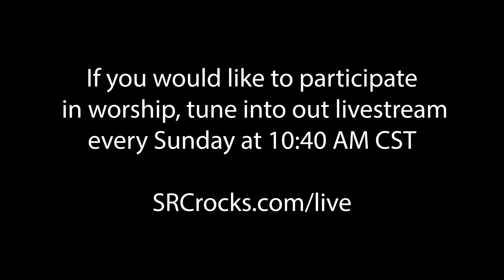“The Pressure is on, Rejoice!” | Solid Rock Church | 03-10-2024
"Join us for a transformative sermon titled 'The Pressure is on, Rejoice!' delivered by Jon Price from reflectionsofgrace.org. In this powerful message, Jon unpacks the significance of God's mercy and grace amidst life's pressures. Drawing from a wealth of biblical references, Jon reminds us of the boundless love and compassion God extends to us, even in the midst of challenging circumstances. Discover how embracing God's grace can empower you to rejoice, regardless of the pressures you face. Don't miss this opportunity to deepen your understanding of God's mercy and find renewed joy in His presence. Tune in now for an uplifting message that will inspire and encourage your faith journey."